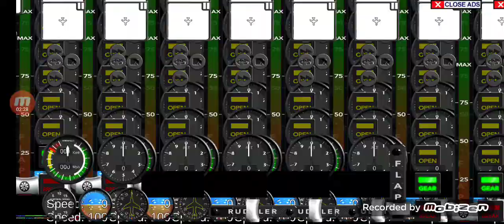Flywings 2015.The shittiest game I ever played as a child